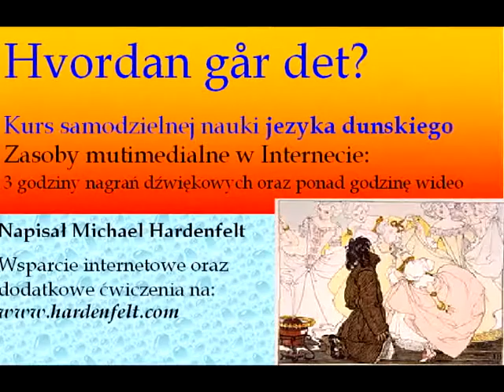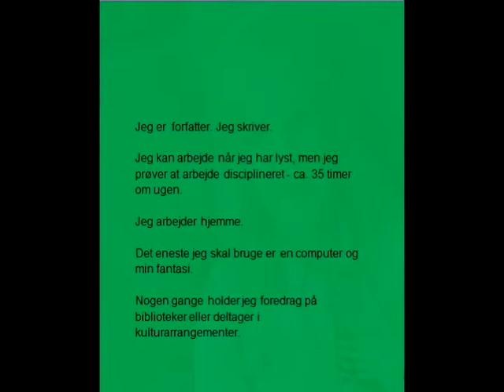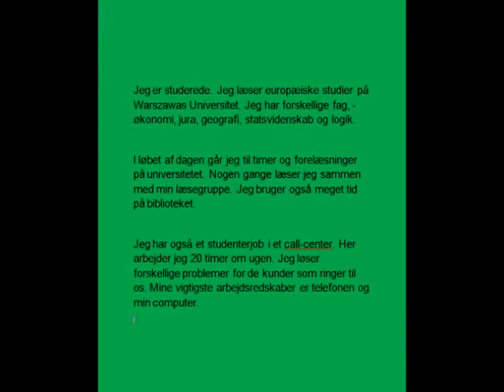Rozdzial 6 Prezentacja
Kurs języka duńskiego dla początkujących